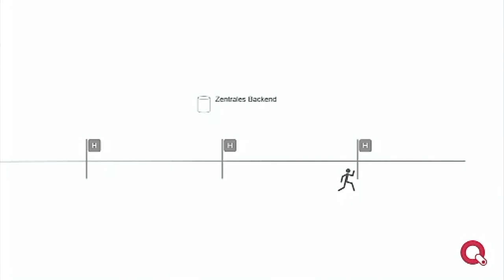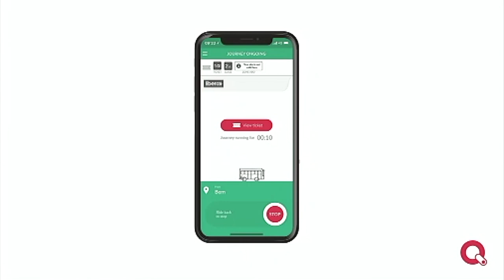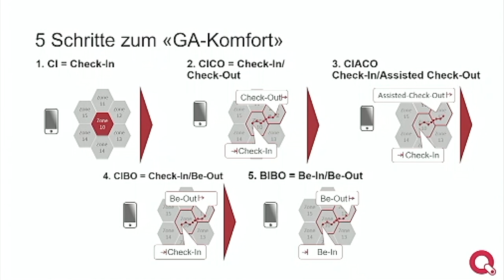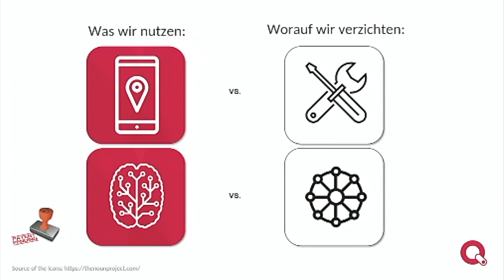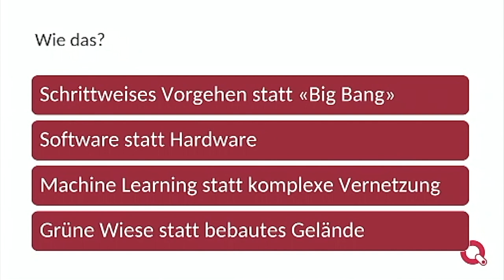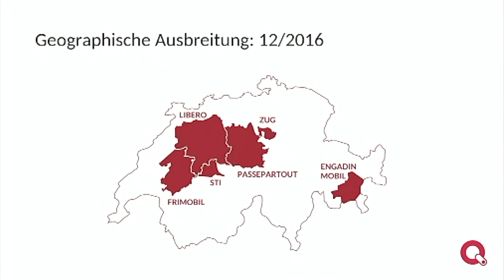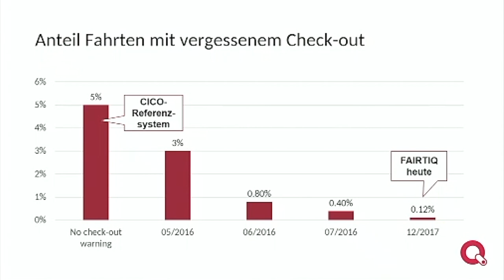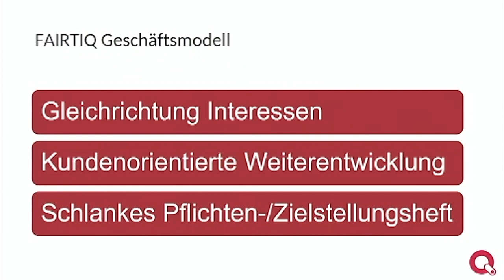Software is the new Hardware: Neues Ticketing-System für Schweizer ÖV - Dr. Gian-Mattia Schucan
Vortrag von Dr. Gian-Mattia Schucan, Founder & CEO of FAIRTIQ inc, an der IT-Beschaffungskonferenz 2018 zum Thema "Software is the new Hardware: Neues Ticketing-System für Schweizer ÖV als radikales Digitalisierungs-Beispiel"

Kontakt / Organisation